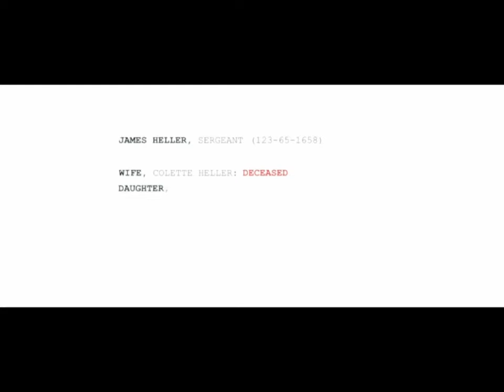Prototype 2 - SHARPENIN MY BLADE - Part 1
Part 1 in the horrible commentary I started for Prototype 2 and never finished...it was bad. the commentary, not the game.